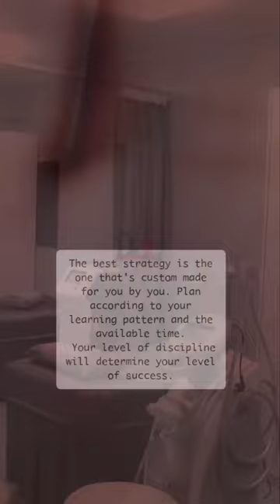What’s the best exam strategy?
The secret to success is simply discipline and never give up attitude! A lot of students ask me this question and I simply cannot reply back because there is no formula that works for all. You’re unique and so are your learning skills. With time you will understand what works the best for you. You simply need to give it a start.